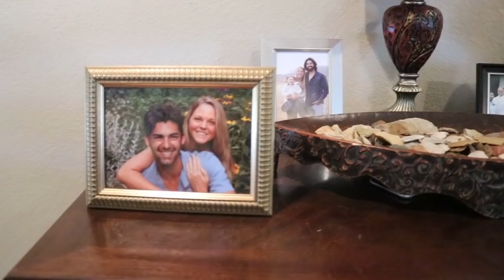Meet our PETS! & SUBSCRIBER GIVEAWAY!!!!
1. LIKE the video

**Winners announced WED September 19th**
GOOD LUCK and we LOVE you all!!